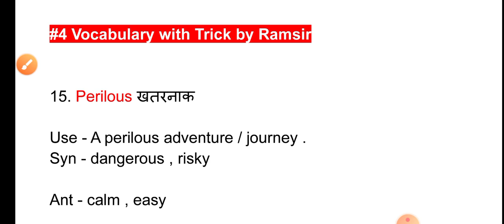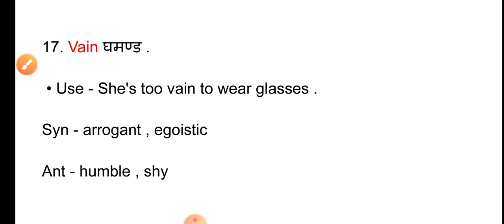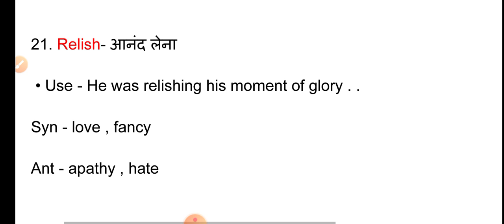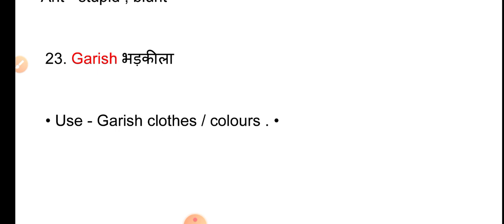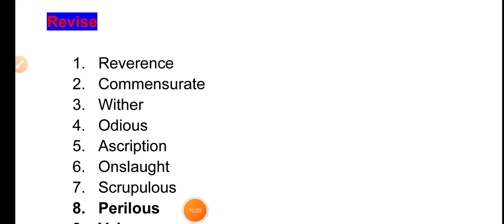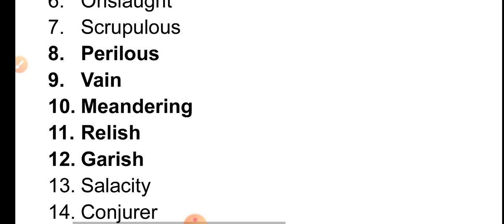#4 Vocabulary अब चुटकियों में याद हो जायेगी Trick based vocabulary | NDA NAVY AIRFORCE SSC BSF BANK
#1 Vocabulary अब चुटकियों में याद हो जायेगी Trick based vocabulary | NDA NAVY AIRFORCE SSC BSF BANK

पिछली Trick based 4 videos पार्ट